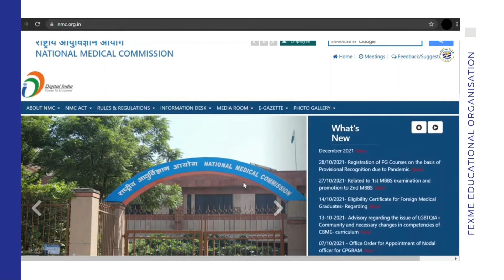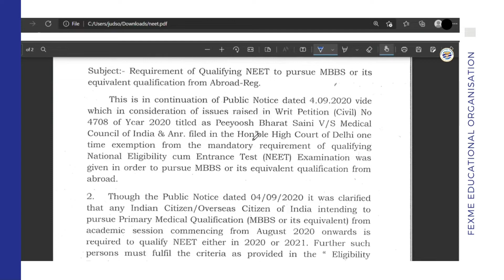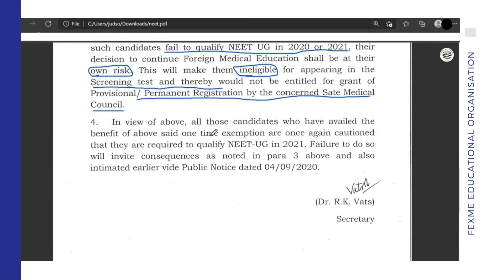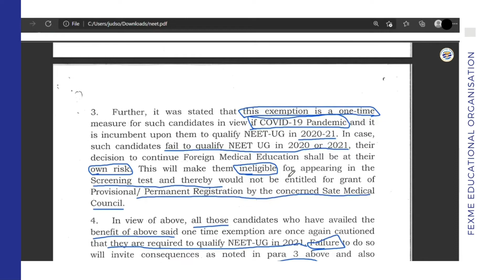NEET IS NOT MANDATORY TO STUDY MBBS IN ABROAD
Hello everyone !
This is Dr.DEVAN KUMARAGURU ,
Secretary of FMG- Wing ,
Tamilnadu Medical Students'  Association . ( TNMSA )

 In this video we will get to know about the importance of qualifying NEET to study MBBS in Abroad.

Official website of NMC